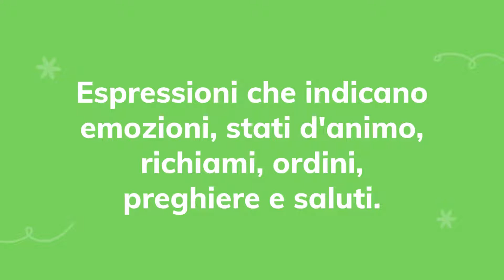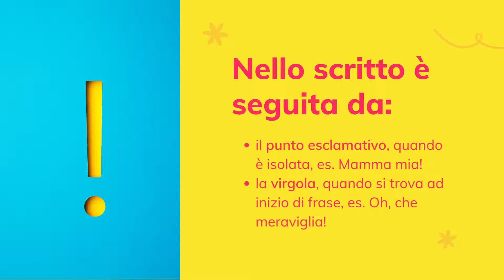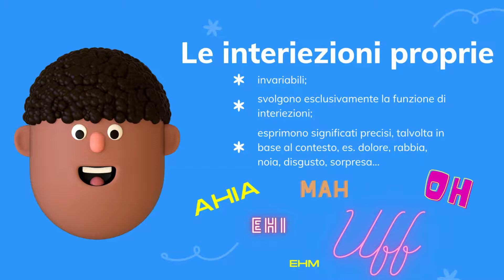L'interiezione o esclamazione in analisi grammaticale. Breve spiegazione con appunti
Vuoi vedere altri video di grammatica italiana? Ecco il link che fa per te:

Buonasera a tutti, cari studenti, colleghi e curiosi! In questo nuovo video presento una brevissima spiegazione dell'interiezione o esclamazione, una delle parti del discorso che tradizionalmente vengono identificate nella lingua italiana durante lo studio di analisi grammaticale.
Fatemi sapere nei commenti se questa lezione vi è piaciuta e se ne vorreste vedere altre.
PMR